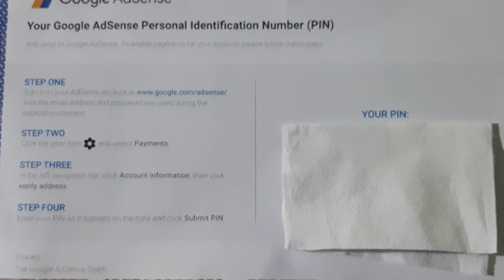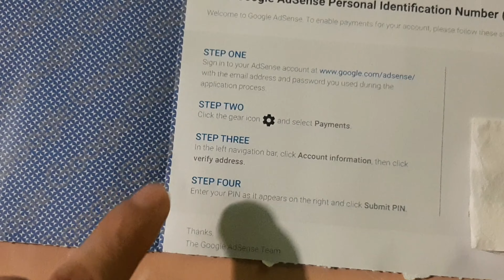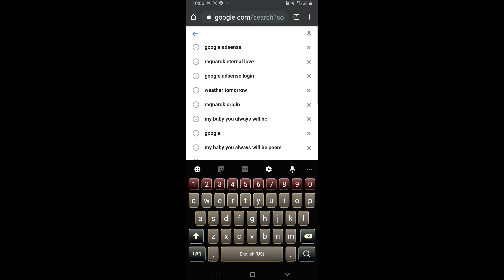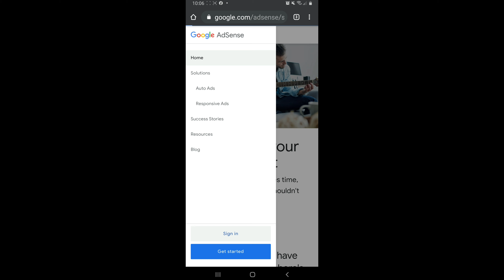Google Adsense PIN Paano Ba I Set Up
This is a tutorial how to set up your google adsense pin and verify your payments and account info,this will help you alot and get idea about google adsense

Must watch and see how